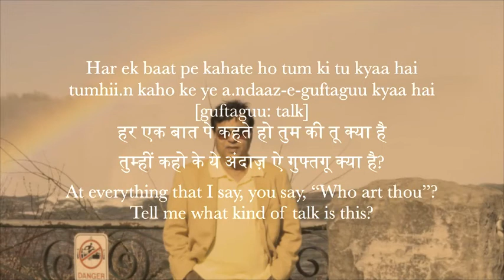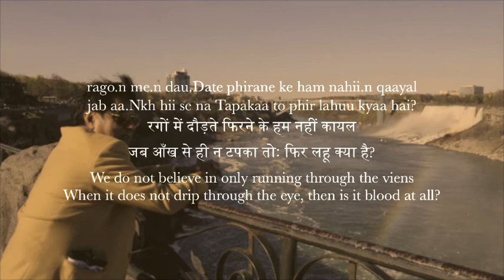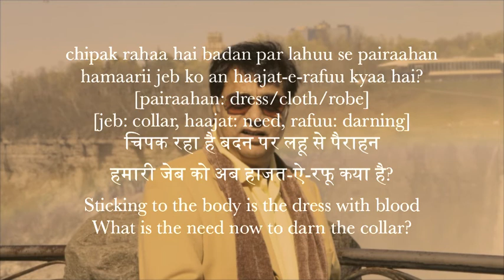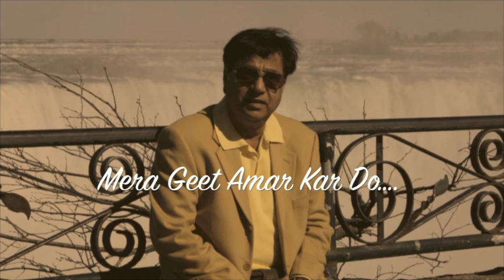Jagjit Singh Live - Har Ek Baat Pe Kehto Ho - Digitally Restored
Rare version of this Ghalib piece and in the melody that was on the future Ghalib album release from the TV Serial

I have digitally restored this and added some stereo image to an old mono recording.

Please do not copy. Not for commercial use.

Note: For appreciation of Jagjit Singh and the Ghazal Art form only and for budding sound engineers learning the engineering art of sound restoration.
The ultimate copyright lies with the original record company / music publisher, so please do not ask me for any download access